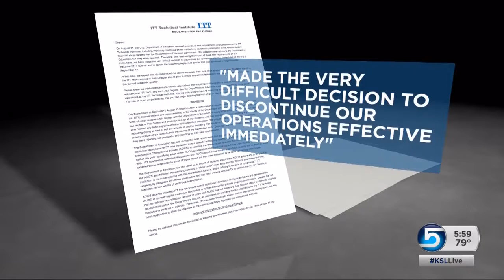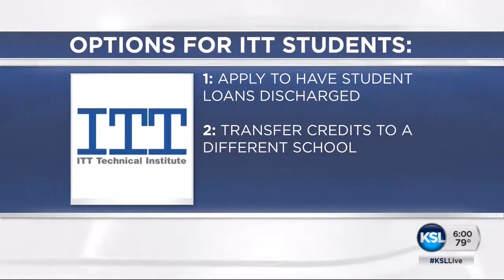ITT Technical Institute closes doors after decision on federal financial aid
After the US Department of Education told the for-profit school it would not be allowed to accept federal financial aid. The school notified students today. Ladd Egan reports.

Story aired September 6, 2016 at 6 p.m.